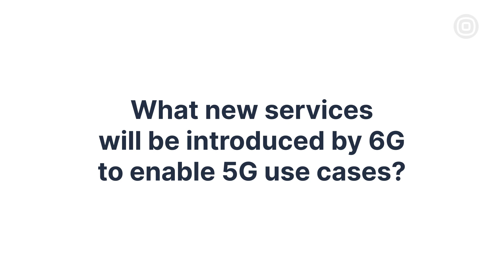What new services will be introduced by 6G to enable 5G use cases?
Our VP of Telecom Strategy and Partnerships, Mijo Soldin, discusses the evolution of mobile network technology as it advances from 5G to 6G, and how this advancement will impact telecom operators and help them tackle the future challenges of wireless technology.